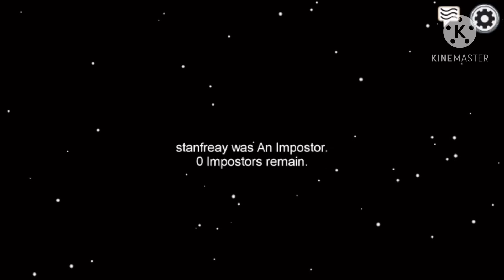Among us Gameplay Walkthrough Part - 5 | Full Skeld Crewmate Game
Among us full gameplay - crewmate - imposter - skeld - among us gameplay - among us walkthrough part 5 - among us full imposter - gameplay